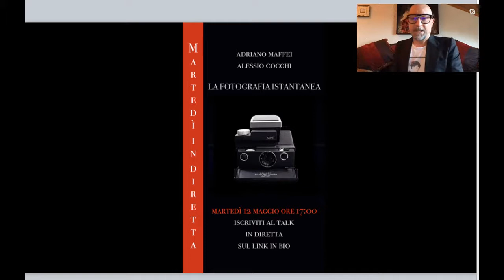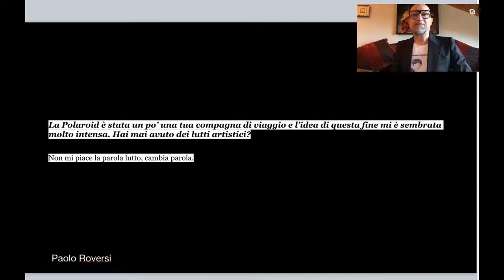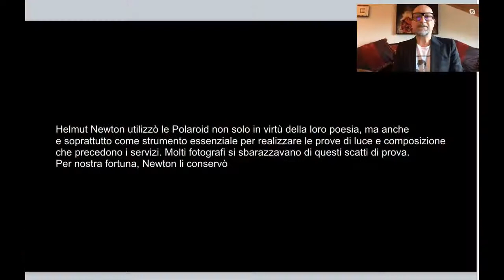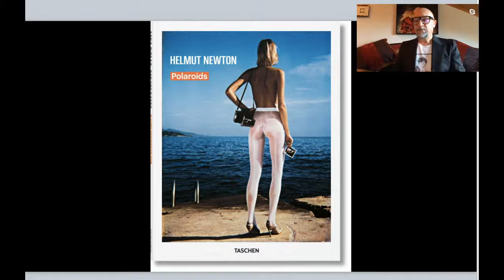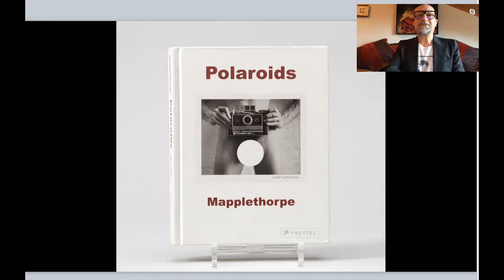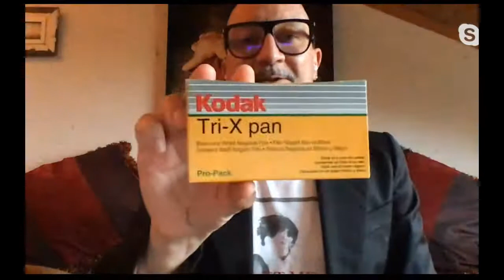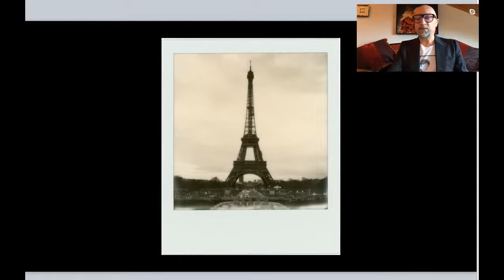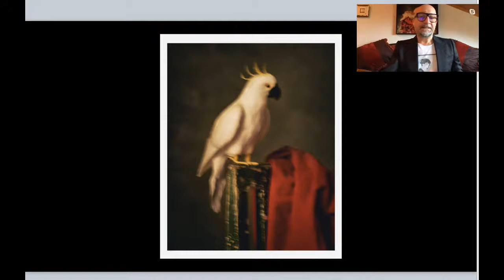La fotografia Istantanea - diretta con Alessio Cocchi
Una diretta insieme al noto fotografo di moda Alessio Cocchi, per parlare di fotografia istantanea, dell' unicità del momento e dell' unicità di una fotografia a sviluppo immediato.
Alessio ci racconta le sue esperienze facendo riferimento anche ad alcuni fotografi del passato e contemporanei che hanno utilizzato in maniera creativa e costante nel loro lavoro le fotocamere che consentivano di scattare con pellicole a sviluppo immediato.

Mi scuso per qualche piccolo problema tecnico di audio nel corso della diretta.